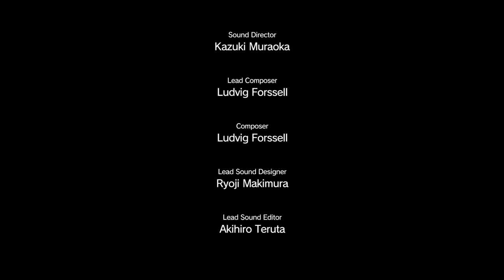METAL GEAR SOLID V: THE PHANTOM PAIN ФИЛЬМ (5) ЗА ОГРАДОЙ